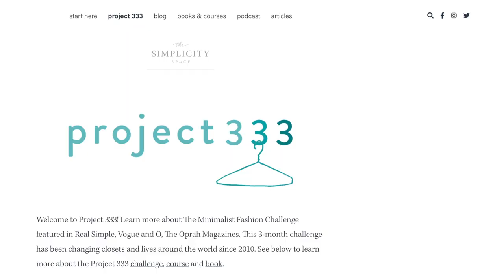Wearing ONLY 33 Items for 3 Months! | Haley Estrada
To start off the new year, I'm partaking in project333 in which my wardrobe will consist of only 33 items, including clothing, accessories, shoes and outerwear, for three months. My goals with this challenge are to break my belief systems of "needing options" as I work towards a more sustainable approach to fashion, accept that less can absolutely be more and challenge myself creatively when it comes to sharing outfits with you.

► Chapters

00:00 INTRO
What is Project 333 and why am I doing it?

06:42 Helpful tips from Courtney Carver
11:34 Sorting through my existing wardrobe
14:37 Sharing my 33 items
15:43 Accessories
18:31 Handbags
20:03 Pants
22:16 Tops
26:45 Blazers
27:28 Outerwear
28:49 Knitwear & Sweaters
30:34 Footwear
32:46 How to do the challenge with me

If you'd like to join in on this challenge with me, let me know through Instagram so we can keep each other accountable!

✰ BEFORE YOU SHOP...
I encourage you to educate yourself on the brands you are considering purchasing from. I will be doing my best moving forward to be intentional in how I buy, wear and share fashion, especially on here. It's understandable that everyone's budgets are different, so shopping second-hand is a great option as it's a step forward to stop supporting fast-fashion brands. One resource that's great for quickly checking a brand's ranking is Good On You Please feel free to share resources with me that you also find helpful, we're in this together!

✰ ABOUT ME ✰
Age: 22
Ethnicity: Filipino/Spanish/Canadian
Home: Vancouver, Canada
Waist Size: 23-24"
Bust: 32D
Height: 4'11”

✰ FILMING & EDITING ✰
Intro Icon Graphic by: @kelsiewinsor
CAMERA #2 Canon G7X Mark ii

Community Guidelines: If you don't have anything nice to say, then please don't say anything at all. Hate speech, shaming, negativity, abuse, harassment and spam are not tolerated on this channel. If these guidelines are disrespected, your comments will be held for review/deleted and/or blocked.